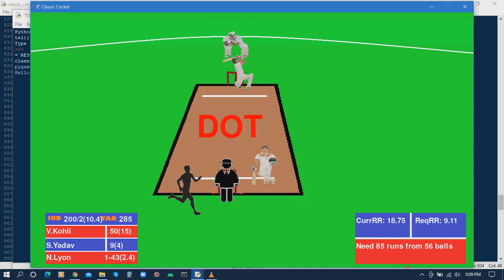Cricket Game in Python in 857 Lines of Code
I made a smashing cricket game in python using the pygame library. This work is now worth 10 days/ 40 hours of coding. New features to be added include superovers for a tied result and a variable opposition.